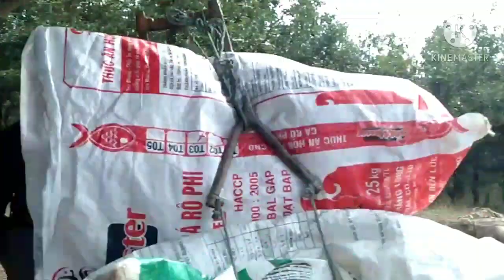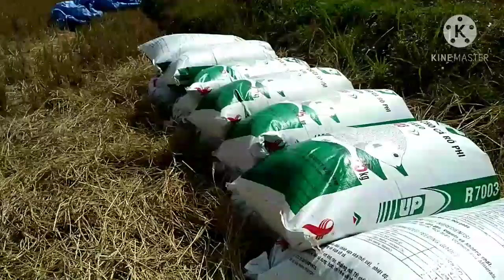Peb rov qab mu ntau npej dua lawm os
Ua tsaug ua nej tseem tig lo koom kuv thiab